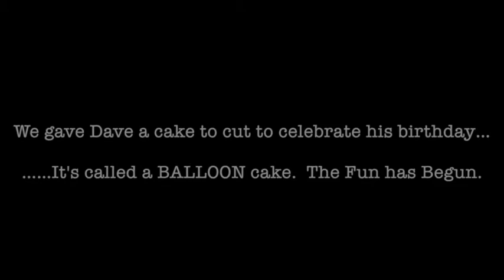Birthday Prank BACKFIRES on Prankster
After a band shoot, Dave got his prank. Enjoy!